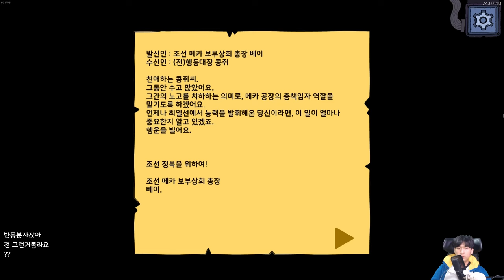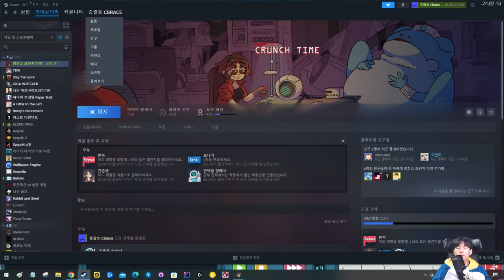코딩을 알려주마 {콩쥐스 크런치 타임}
친구 조연2님 게임입니다. 편집도 해주셨습니다. 많관부
월요일 제외 오후 4시 방송합니다!